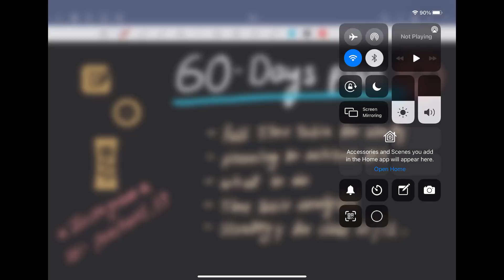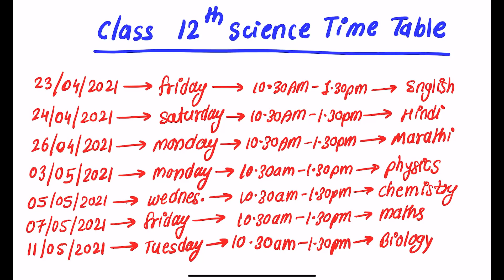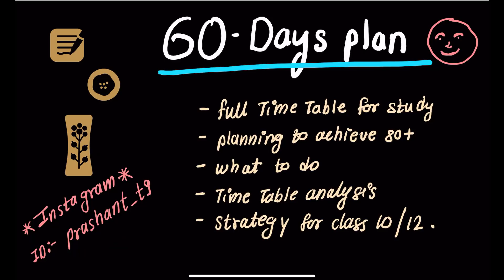60 days study plan | checklist || for class 12 & 10 || you will achieve 90+ in boards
MHT-CET

60 days study plan | checklist || for class 12 & 10 || you will achieve 90+ in boards

how to achieve 80+ in 2month
study planning for class 10 and 12th

for class 12th students :-